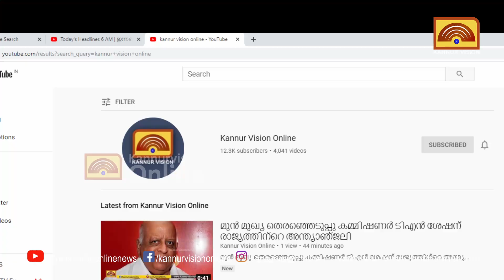പഴയങ്ങാടി താവം താഴെത്തിടത്ത് ക്ഷേത്രത്തിൽ അഖണ്ഡ രാമായണ പാരായണം